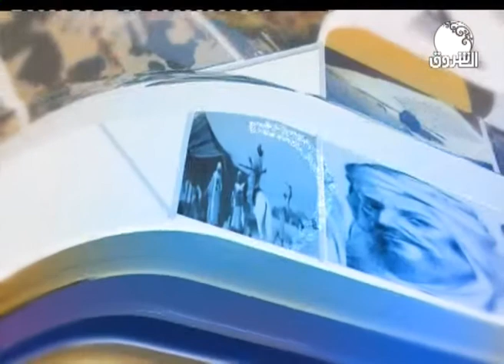شجون الأنس ـ مع د الصديق عمر الصديق ـ حلقة 11 رمضان